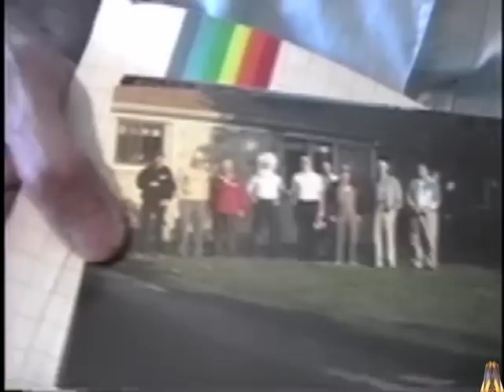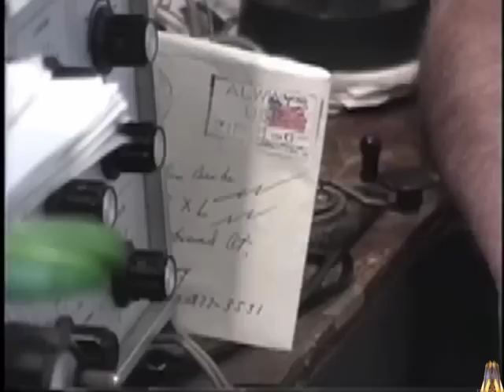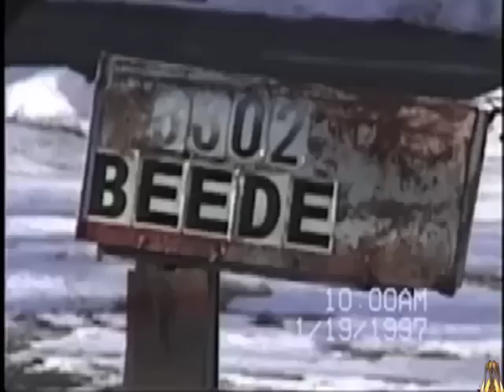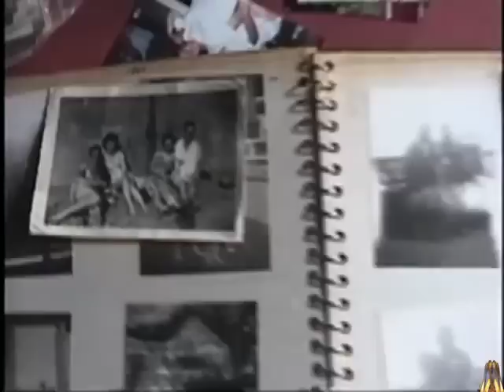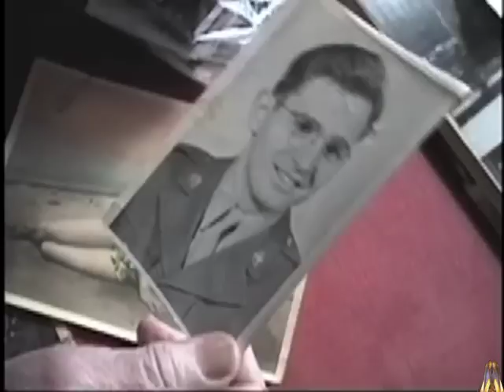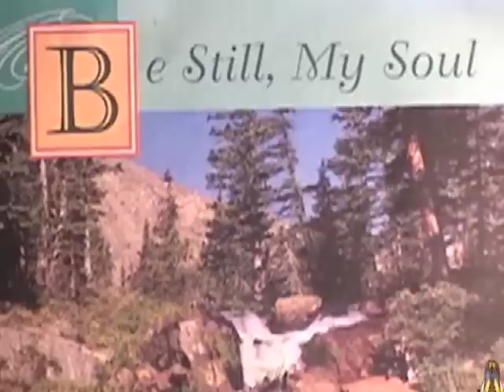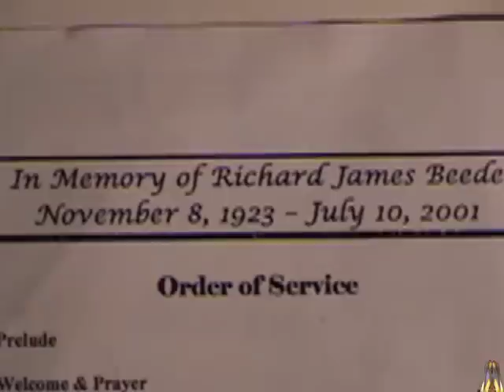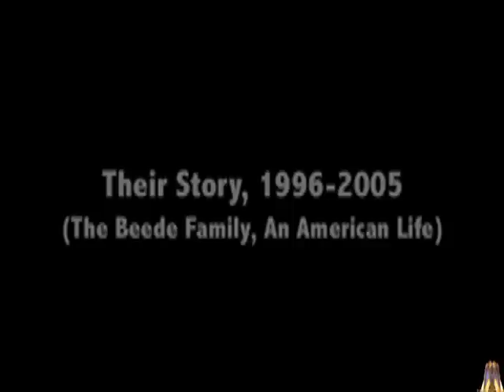An American Life, The Beede Family ( 9 years in the making )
This is the story of one of my neighbors, The Beede Family, whom I followed from 1996 to 2005. It is an American life unlike any of those we see in the movies or TV shows.